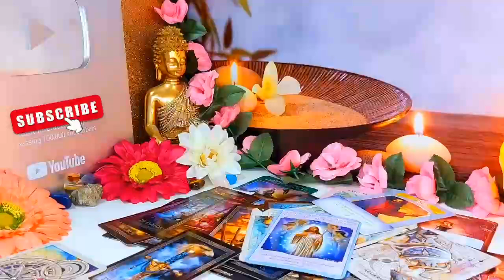CAPRICORN They Are Struggling To Say This Face 2 Face THEY DON'T WANT U TO MOVE ON, BUT NEW SOULMATE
Capricorn Love
Capricorn 2024
Capricorn today
Capricorn SEPTEMBER
Capricorn  2024